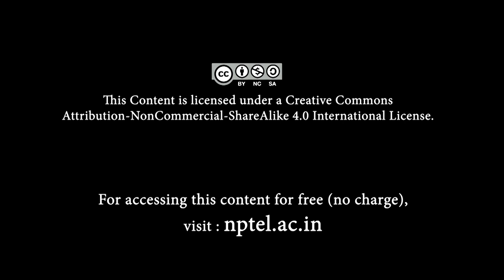NPTEL Feedback Ranganathan Engineering College, Coimbatore 20th Dec 2020